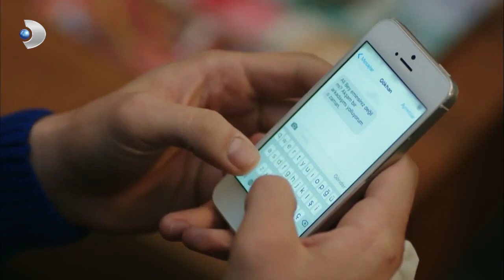Ali, Selin'in Kollarına Geri Döndü! - Güneşin Kızları 27.Bölüm